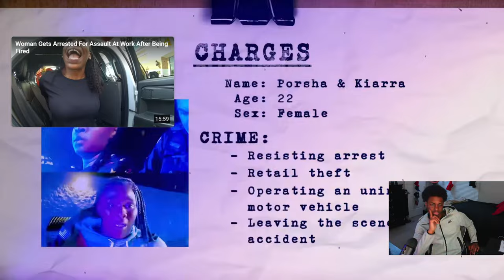Reacting to Jewelry Shoplifter Makes it 10x Worse For Herself When She Does This